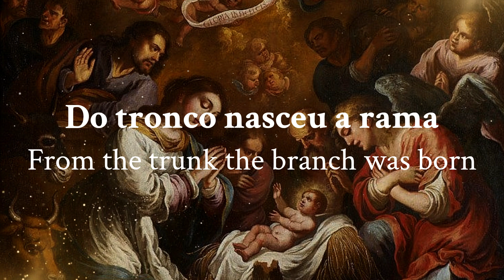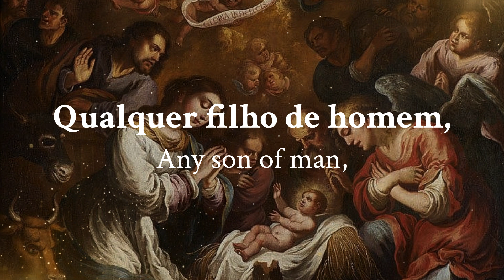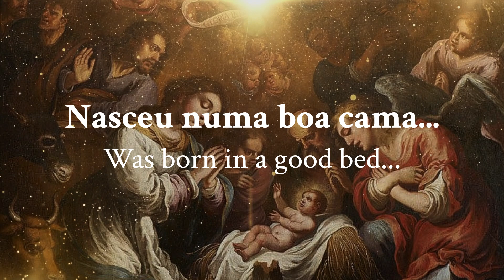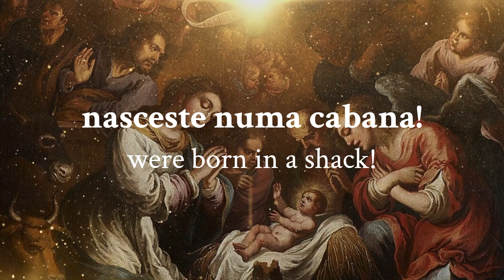"Do Tronco nasceu a Rama" - Renaissance Portuguese Christmas carol (LYRICS + Translation)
Merry Christmas everyone, I hope you enjoy these Christmas carol!!

Origin: Safara, Moura, Beja (Baixo Alentejo)
Artist: Origem Tradicional
Album: "Natal Tradicional" (2020)

"Do tronco nasceu a rama" (From the trunk the branch was born) or "Menino de Safara" (Child of Safara) is a cante Alentejano to the Baby Jesus, collected by Michel Giacometti in Safara, in the border city of Moura, during his ethnomusicological campaigns in 1968. The phonogram was later transcribed into sheet music by Fernando Lopes-Graça for publication in the book " Portuguese Popular Songbook". The lyrics of the song are included in the incipit of a popular quatrain included in several Portuguese Christmas carols. The carol dates from the 16th century and bears many similarities to a 16th century song "Branca estais colorada" (White and coloured you are), featured in the play "Auto da Feira" by the first great Portuguese playwright, Gil Vicente.

The symbolism used, although unclear, is quite obvious when compared to other Portuguese folk songs. The lyrics most likely allude to the traditional Christian iconography of the Tree of Jesse. This representation, in turn, derives from two biblical narratives: the sequence of Jesus' genealogy and, above all, the promise of descendants from Jesse, King David's father (as indicated in Isaiah 11:1 - "Et egredietur virga de radice Iesse et flos de radice eius ascendet").

The last quatrain (2:20), on the other hand, seems to come from another Portuguese carol, known as "Eu hei de m'ir ao presépio" or "Natal de Elvas", composed between the end of the 19th century and the first years of the 20th century, and which alludes to the poverty of Jesus' birth. This last song, although of humble origins, is one of the best-known Portuguese Christmas songs today, having gained some international popularity, and even having an English adaptation, "I See Your Cradle is Bare", by the Austrian composer Lorenz Maierhofer.

°.•*𒆜☬༒꧂

Feliz Natal a todos, espero que gostem destas músicas de Natal!!

Origem: Safara, Moura, Beja (Baixo Alentejo)
Artista: Origem Tradicional
Álbum: "Natal Tradicional" (2020)

"Do tronco nasceu a rama" ou "Menino de Safara" é um cante alentejano ao Menino Jesus, recolhido por Michel Giacometti em Safara, na cidade raiana de Moura, durante as suas campanhas etnomusicológicas em 1968. O fonograma foi posteriormente transcrito em partitura por Fernando Lopes-Graça para a sua publicação no livro «Cancioneiro Popular Português». A letra da cantiga é incluenciada pelo incipit de uma quadra popular incluída em diversas canções de Natal portuguesa ("Do tronco nasceu a rama", também conhecida como "Do varão nasceu a vara"). A quadra é datada do século XVI, e apresenta várias semelhanças com uma cantiga quinhentista "Branca estais colorada", presente na peça de teatro «Auto da Feira», do primeiro grande dramaturgo português, Gil Vicente.

A simbologia utilizada, embora pouco clara, é bastante evidente, quando relacionada com outras quadras populares portuguesas. A letra, muito provavelmente alude à tradicional iconografia cristã da árvore de Jessé. Esta representação deriva, por sua vez, de duas narrativas bíblicas: a sequência da genealogia de Jesus e, principalmente, da promessa de descendência a Jessé, pai do rei David (como indicado em Isaías 11:1 - "Et egredietur virga de radice Iesse et flos de radice eius ascendet").

Já a última quadra (2:20), parece provenir de outra cantiga popular portuguesa, conhecida como "Eu hei de m'ir ao presépio" ou "Natal de Elvas", composto entre o final do século XIX e os primeiros anos do século XX, e que alude à pobreza do nascimento de Jesus. Esta última canção, embora de origem humilde, é uma das canções de Natal portuguesas mais conhecidas na atualidade, tendo conquistado alguma popularidade internacional, existindo até uma adaptação inglesa, "I See Your Cradle is Bare", da autoria do compositor austríaco Lorenz Maierhofer.

Artwork (Arte): «Adoração do Menino Jesus» by Bento Coelho da Silveira (séc. XVII)